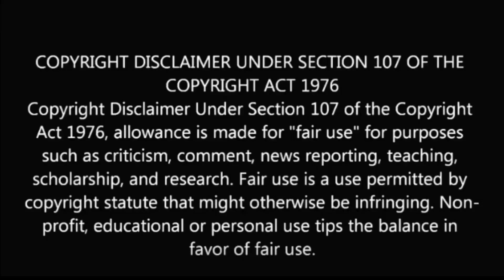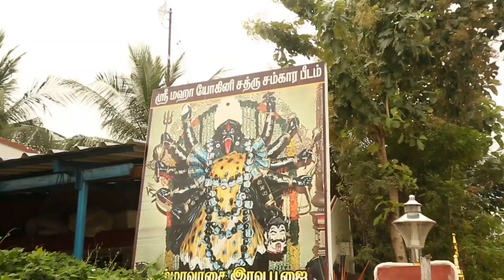குடும்பத்தில் அன்னிய-மூன்றாவது நபரின் ஆதிக்கம் | குடும்ப வசிய பரிகாரம் செய்வது எப்படி?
ஸ்ரீலஸ்ரீ அருள்மொழி அம்மையார்
ஸ்ரீ மஹா யோகினி பீடம்.
மன்னார்குடி.